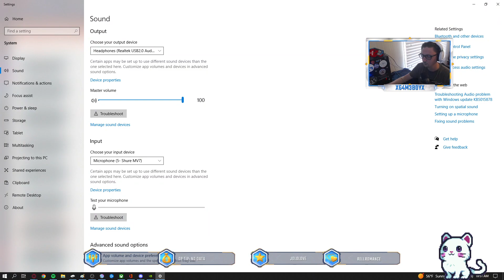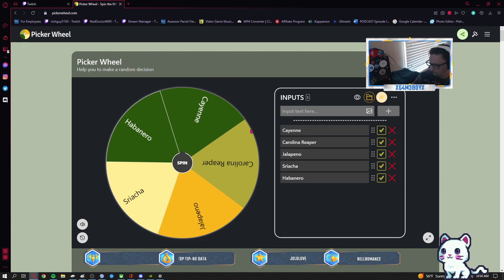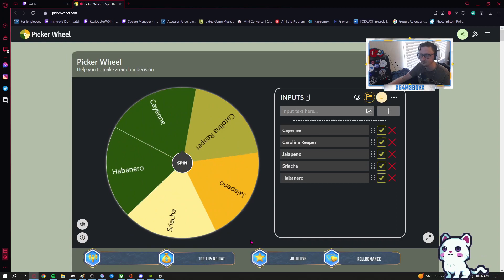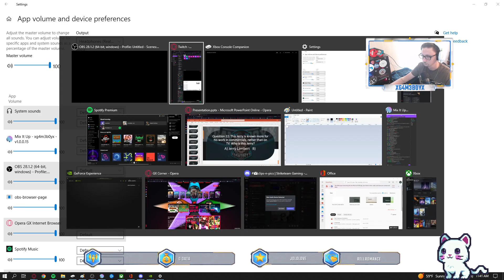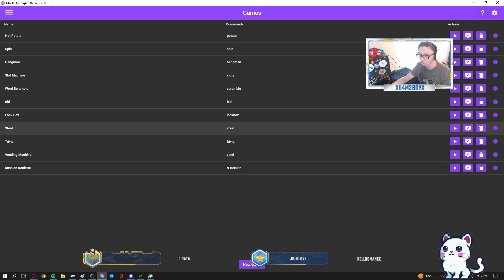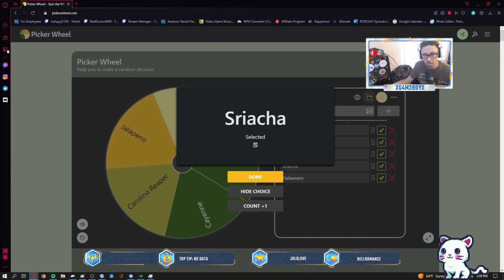My 2022 Streams: I played Valhalla on stream!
That one time I played Valhalla on stream!

CAST:

XG4M3B0Yx: Himself

MrBlackShield: Friend, often DND

Zmania85: Friend, frequent companion in games

The Inept Winkie: Brother, leech

Irishguy5150: Friend, Fortnite, DND

Martha: Friend, channel supporter

Nick/Alucard: Friend, Among Us